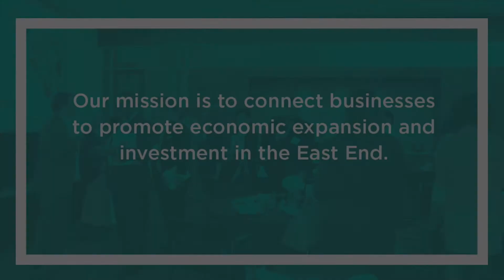Message from our Board Chair - Todd Stewart